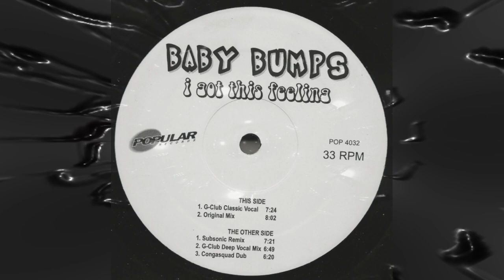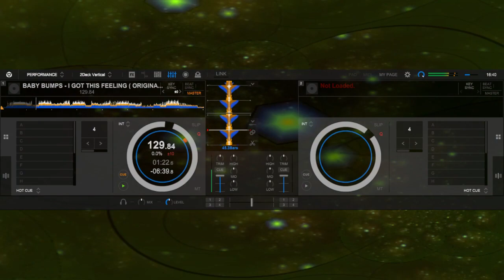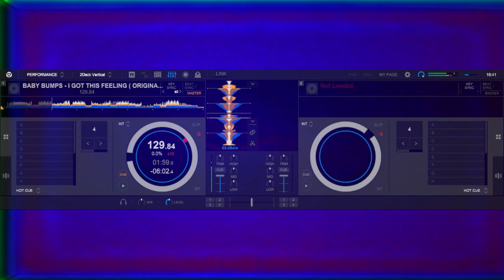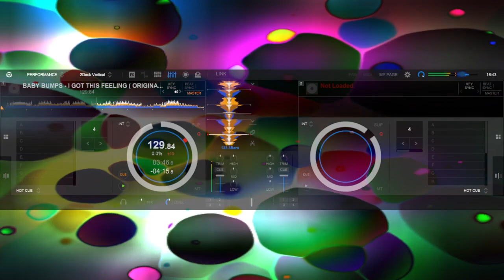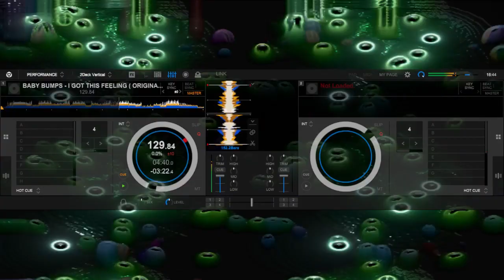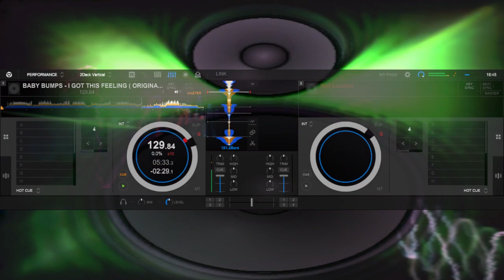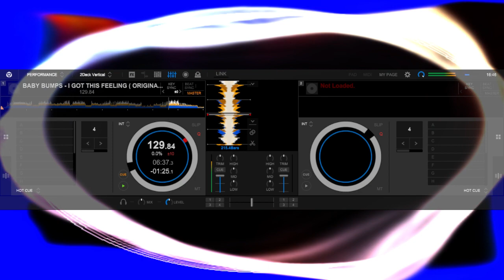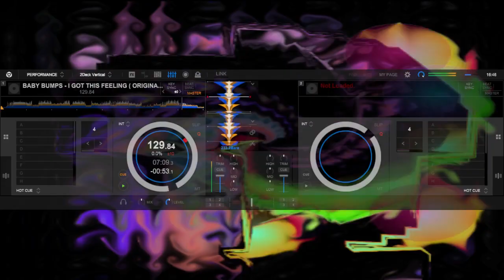BABY BUMPS - I GOT THIS FEELING ( ORIGINAL MIX )